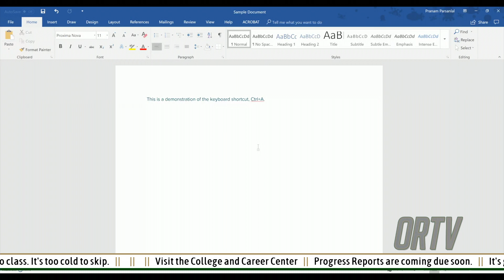News Show 0212